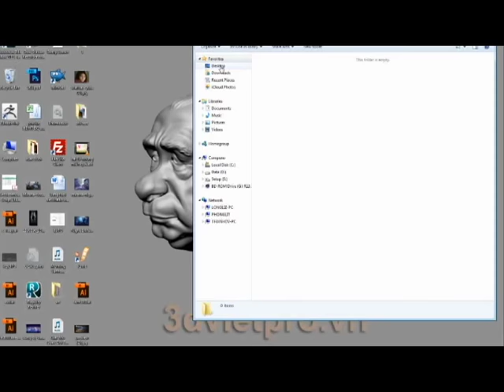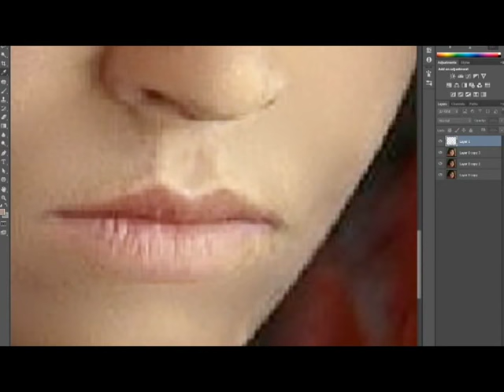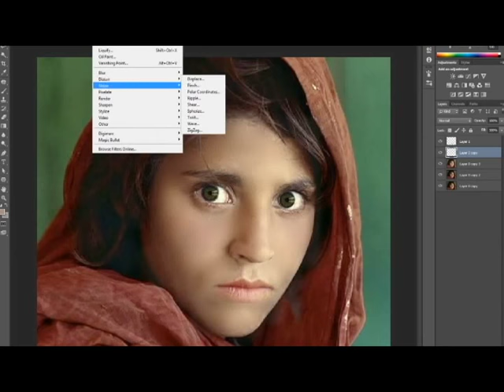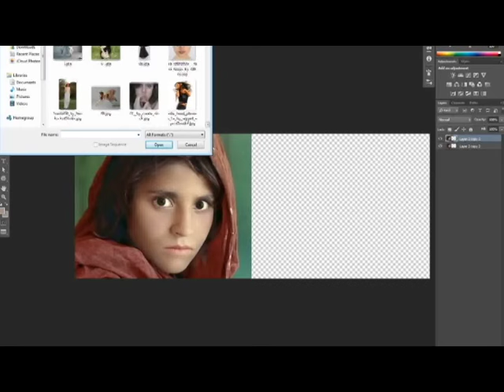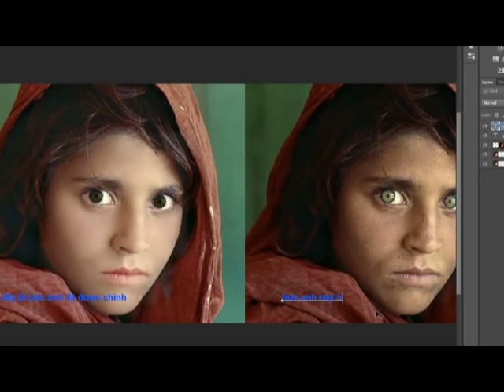Chỉnh mụn cực nhanh với photoshop_ 3dvietpro.vn